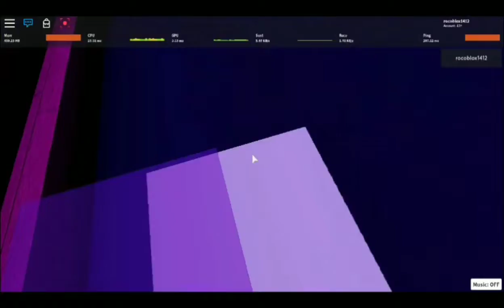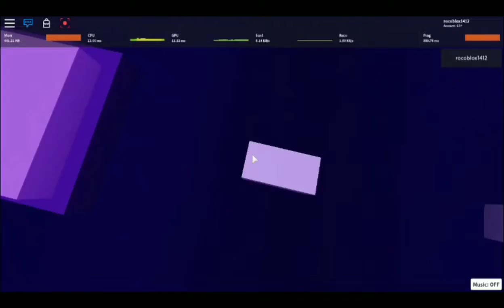What happens after you finished the wooden plank obby!(Vibe cafe Roblox)